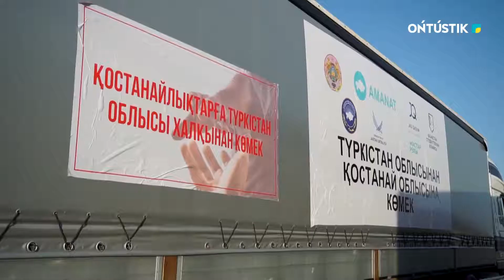Қостанайға 72 тонна гуманитарлық көмек кетті